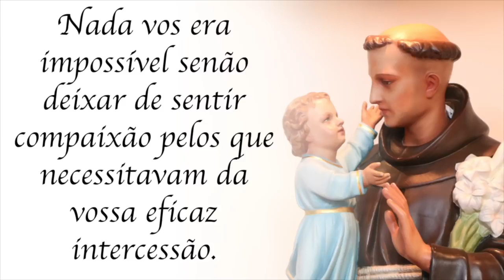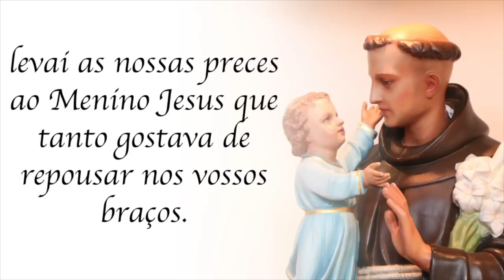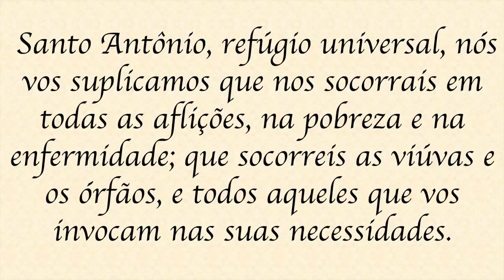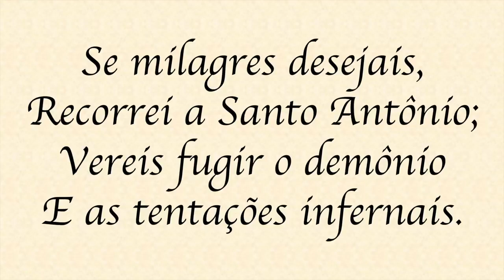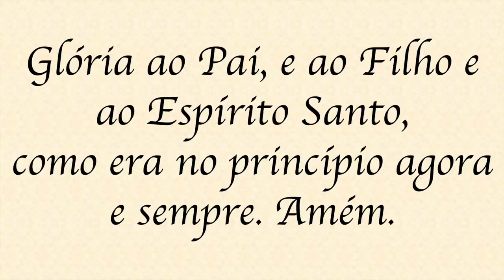TREZENA DE SANTO ANTÔNIO 2023 - 12° Dia